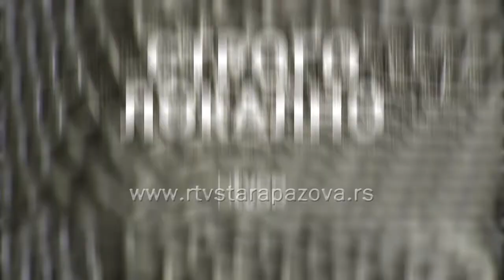Strogo lokalno - Tanja Mijajlović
Gost ovonedeljne emisije “Strogo lokalno” koja se premijerno emituje u četvrtak 20. februara s početkom u 20 časova na programu RTV Stara Pazova je predstavnica Regionalne razvojne agencije Srem Tanja Mijajlović.

Mijajlovićeva je govorila o podršci početnicima u biznisu koje im pruža Ministarstvo privrede i Fond za razvoj Republike Srbije, uslovima i proceduri prijavljivanja, ali i o ulozi Regionalne razvojne agencije potencijalnim početnicima u poslovanju.